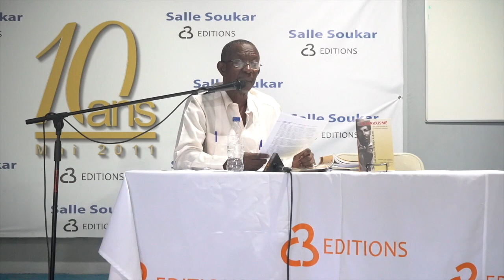Présentation des textes politiques de Jacques Stephen Alexis.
Présentation des textes politiques de Jacques Stephen Alexis par Mac-Ferl Morquette à l'occasion du premier anniversaire de la salle de conférence Michel Soukar.